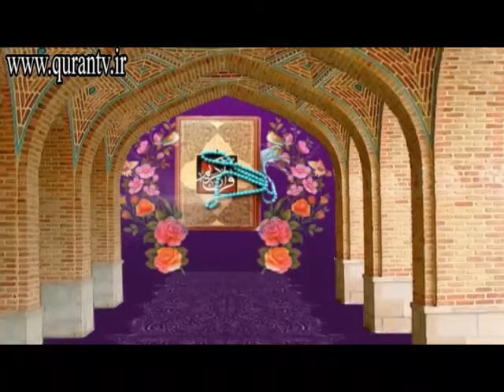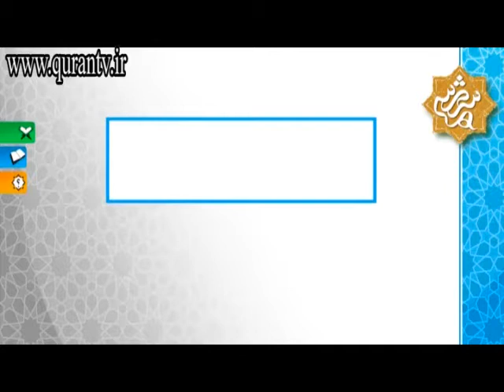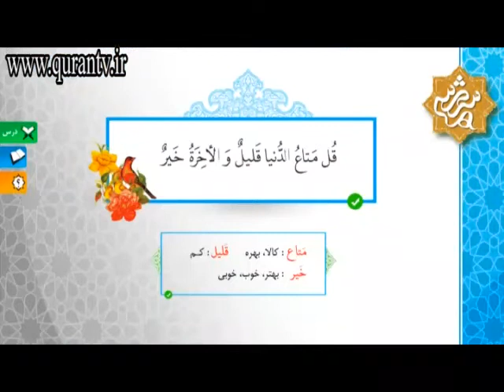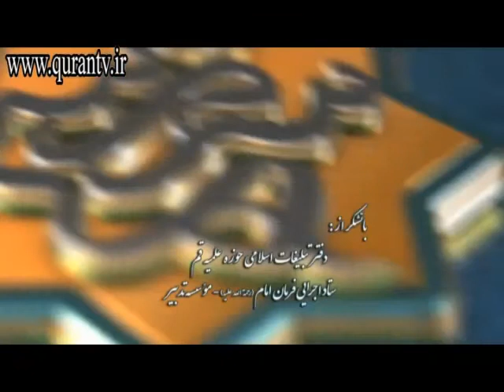درس ترجمه و مفاهیم قرآن جلسه ۶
ابتدایی